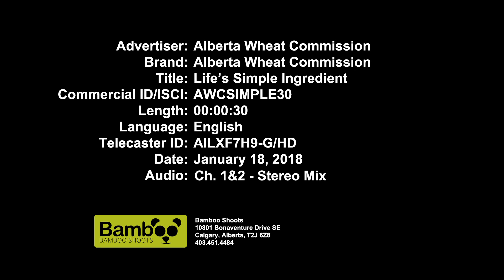Life's Simple Ingredient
Grown right here at home—and shared around the world—wheat is an essential, versatile ingredient in all of our lives. Nourish your family for health and well-being by including whole-grain Alberta wheat as part of a balanced diet.